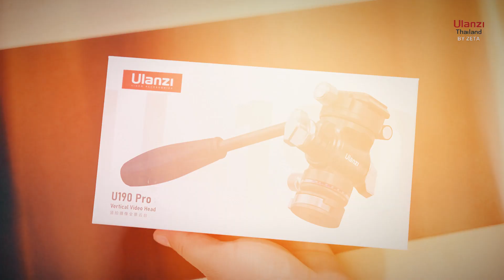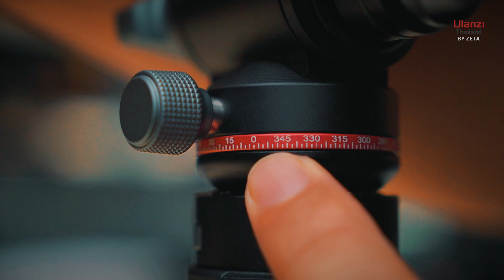Ulanzi U190 Pro Fluid Video Head หัวบอลสำหรับวีดีโอ รองรับการใช้งานแบบแนวตั้ง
Ulanzi U190 Pro หัวบอลไฮดรอลิกระดับมืออาชีพ รองรับน้ำหนัก 4kg หมุนได้ 360° ด้วยระบบ Fluid Head คุณภาพสูง เหมาะสำหรับการถ่ายภาพและวิดีโอระดับโปร ดีไซน์กะทัดรัด แข็งแรง